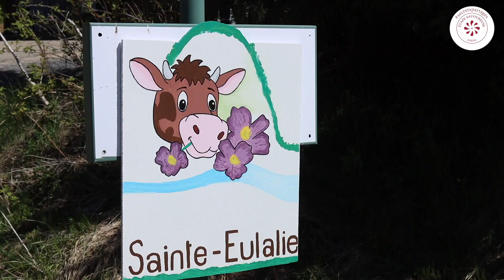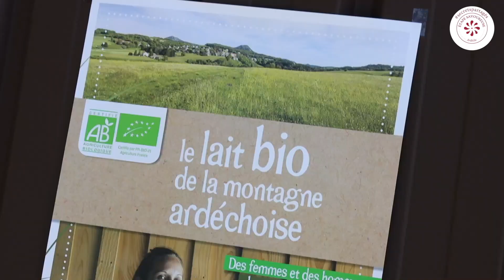Secrets partagés avec Bénédicte Carrier : Laiterie Carrier.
Bénédicte Carrier, gérante de la Laiterie Carrier vous expliquera le lien entre du lait local et de qualité et ses produits laitiers sélectionnés par la marque Goûtez l'Ardèche, gage de qualité et de proximité. Tous les acteurs d'une filière sont importants pour que le consommateur puisse manger des produits locaux et de qualité !